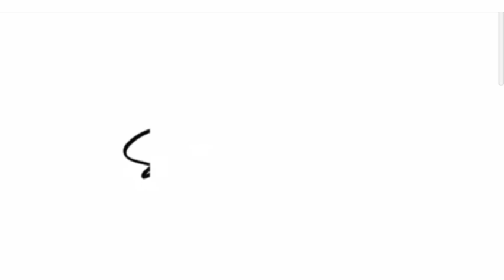Abby Poblador splice girls photoshoot. Throwback memories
Abby Poblador photoshoot